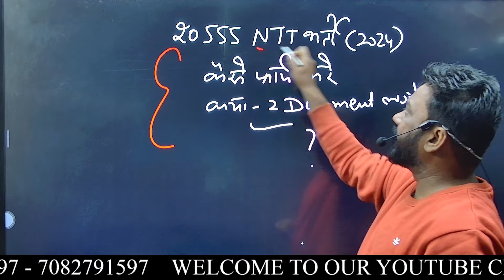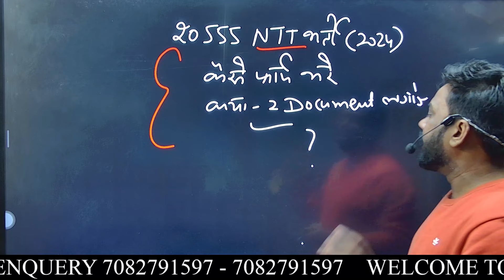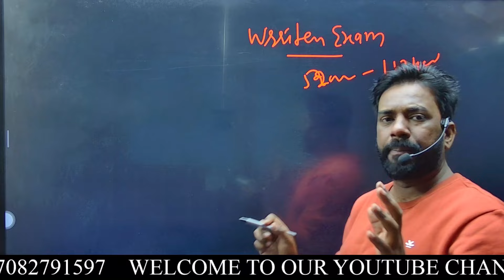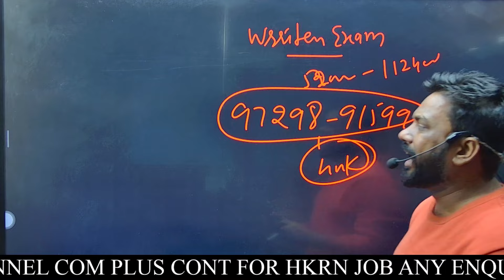NTT भर्ती 2024 जानिए कैसे फार्म भरना है ? 😍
👍 ʟɪᴋᴇ

📩 ꜱʜᴀʀᴇ

🔔 ꜱᴜʙꜱᴄʀɪʙᴇ